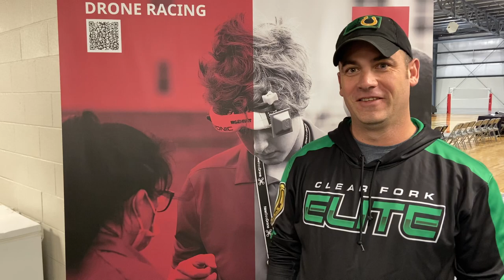Clear Fork Still Building A Monster As We Speak